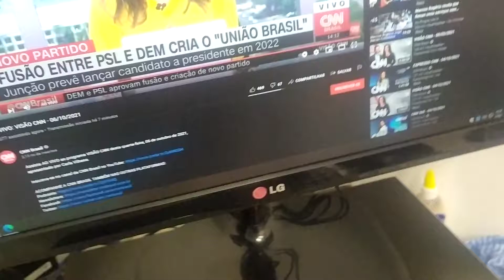What a strange thing I just found